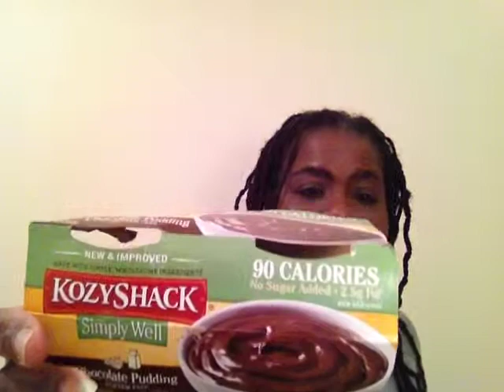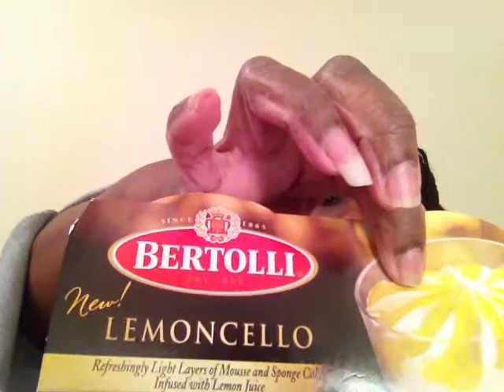HAPPY EATIN' - GROCERY FIND UPDATE! 04-26-15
Hi, I've lost 100 lbs and I've learned a lot along the way. What has worked for me is what I want to share with you. My foundation is the Weight Watchers Point Plus Program along with a LAP-BAND Surgery. Here I will share with you different foods that I have found to keep me on program and most importantly keep me HAPPY! And for me to be happy the food HAS to be GOOD! I hope you enjoy some of my grocery finds. HAPPY EATIN' and BE BLESSED!
Just click on the thumbs up button. Also check me out on my Facebook page: HomeGirl from the Hamptons. Also, comments are welcome.